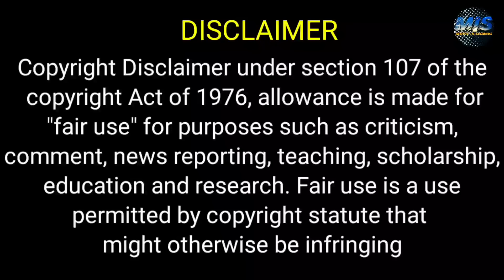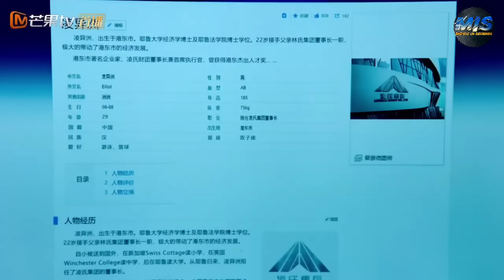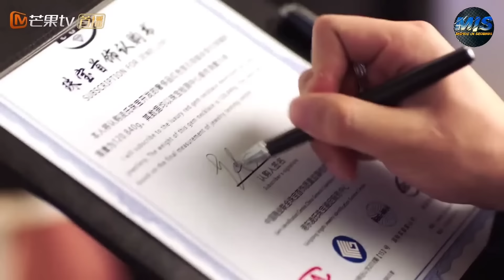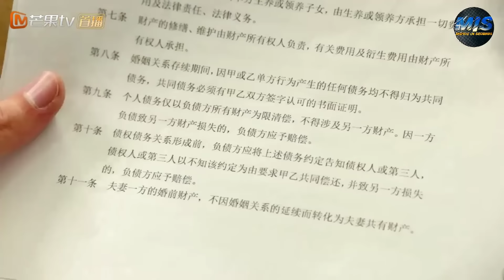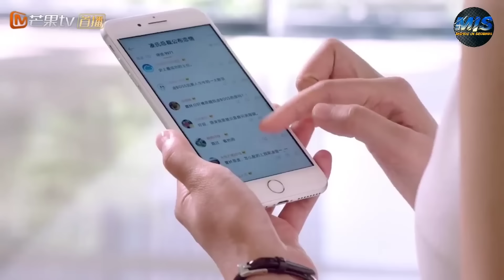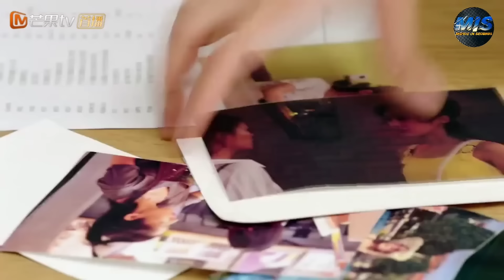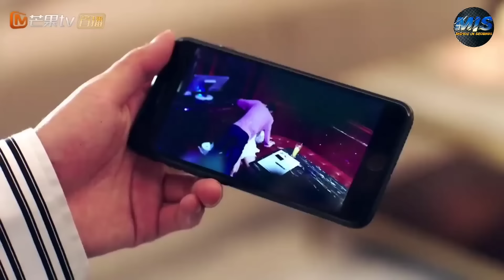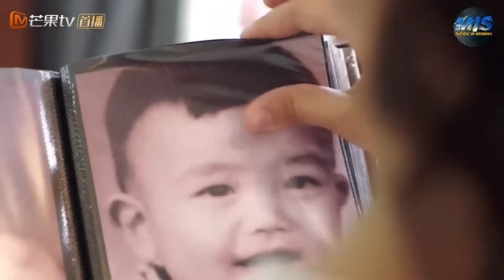بنت فقيره بتروح لشاب غني ومغرور عشان يساعدها فبيقرر يتجوزها ويخليها تعيش معاه في المقابل ملخص(كامل)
ملخص مسلسل well intended love كامل

ملخص افلام
 ملخص فيلم
 ملخصات افلام
ملخص فلم
ملخص الافلام
تلخيص افلام
مراجعة فيلم
ملخص أفلام
 افلام ملخصة
 ملخص افلام كورية
مسلسل كوري
مسلسلات كورية
 افلام كورية
 فيلم كورى
HD FIL